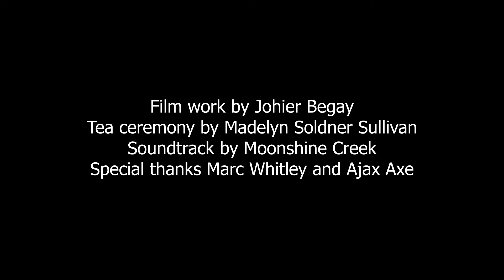Earthly Forest Palace Shrine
Artist Lara Whitley created the "Earthly Palace Forest Shrine," a work of land art, for the 2021 Aspen Space Station. This short film was directed and shot by Johier Begay.